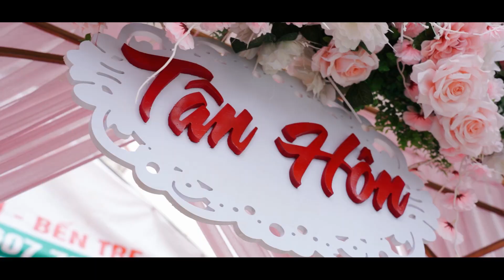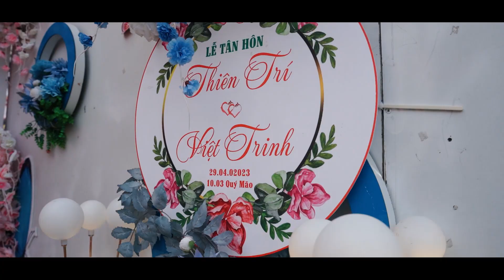Thiên Trí & Việt Trinh